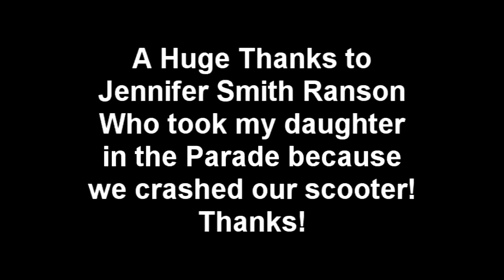Brighams Bees Scooter Club - Cedar Hills, Utah - June 25 2011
The bEst Scooter clUB in the WoRld!